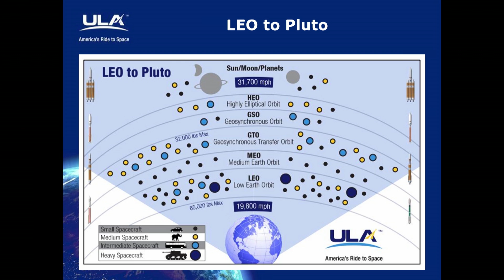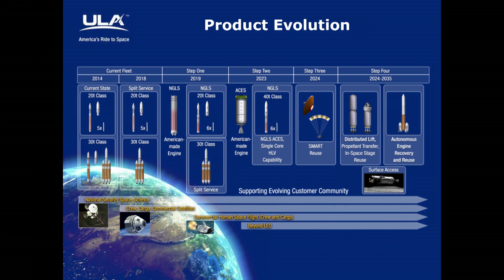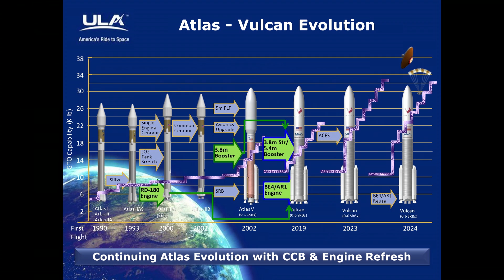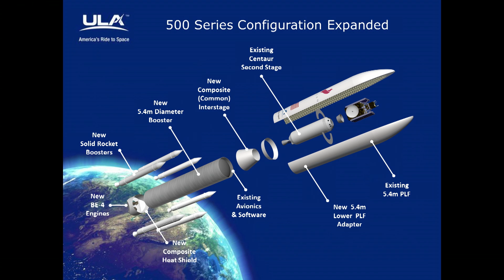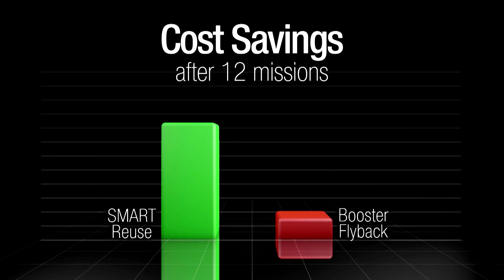ISPCS 2015: Mark Peller, Program Manager, Major Development, United Launch Alliance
ULA Product Evolution

Description:  This session will review ULA’s history of continual product evolution and our future product development roadmap that leverages our Atlas and Delta experience while incorporating new technology and system architectures to meet the evolving needs of our customers.